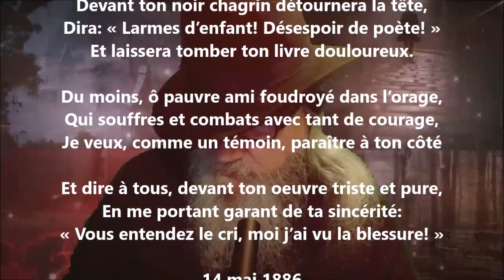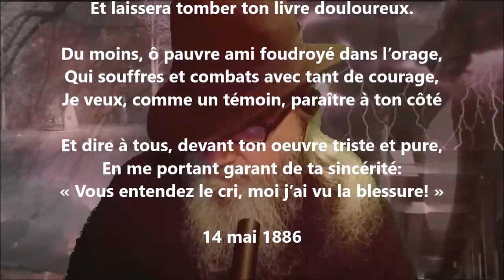À Émile Mariotte - François Coppée lu par Yvon Jean